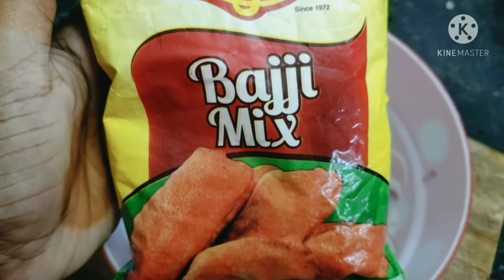5mins snacks at home | மொறு மொறு ஸ்நாக்ஸ்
❣️ Twitter:       👉As soon as possible
❣️ Telegram    👉As soon as possible

Keep support my Youtube channel

❤️❤️❤️R3 LIFE STYLE ❤️❤️ ❤️